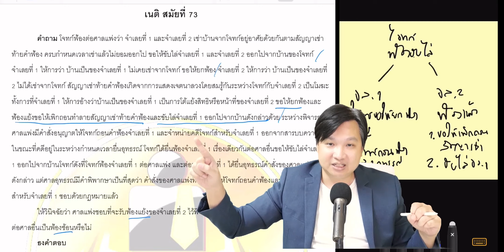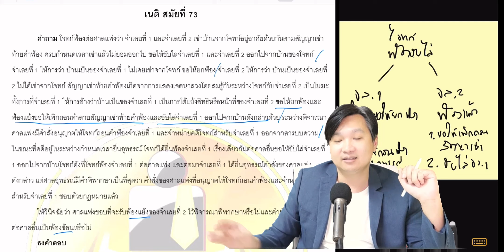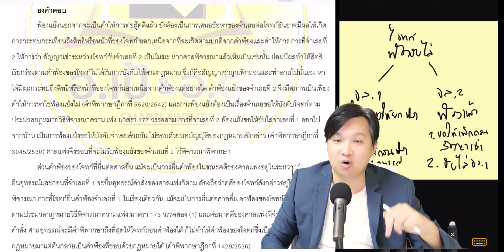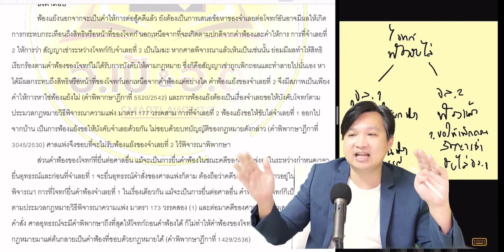รีวิวข้อสอบเนติ สมัย 73 วิแพ่ง ข้อ 3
สอบถาม/สมัครเรียนได้ที่...
LINE Official : @Smartlawtutor
โทร.086-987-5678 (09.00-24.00 น. ทุกวัน)